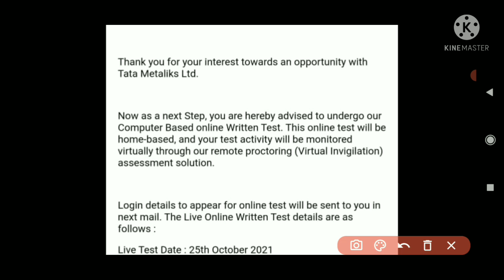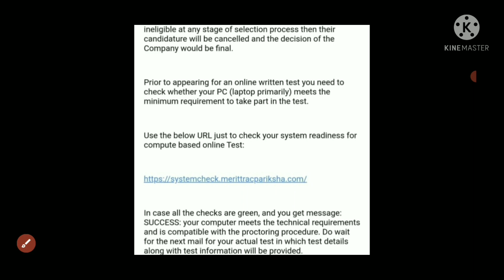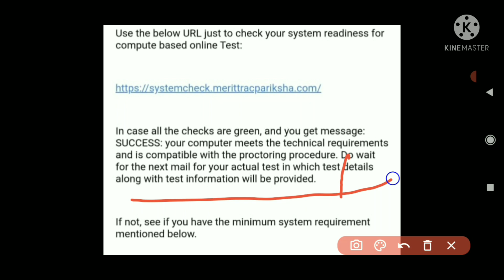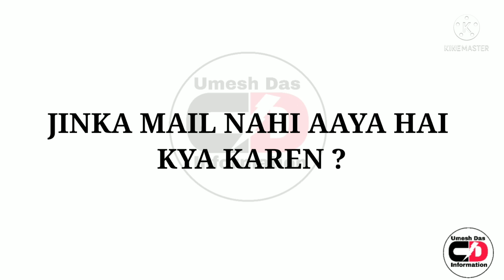TATA METALIKS ADMIT CATD AAGAYA||FULL EXAM DETAILS